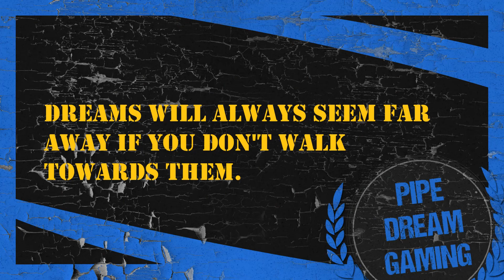What you do given these cards?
We play magic on the weekends and a verity of others during the week. well when I have time.

Come over and ask anything.